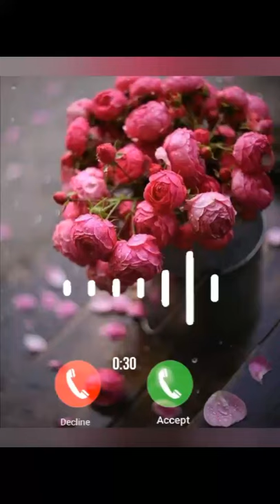call ringtone song ringtone